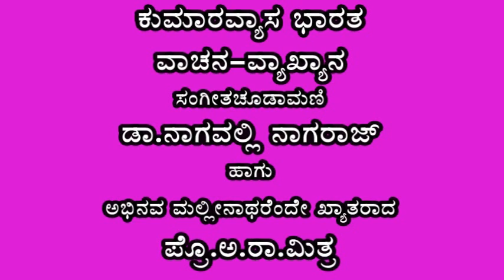Kumaravyasa Bharata by Dr.Nagavalli Nagaraj & Prof.A.R.Mitra